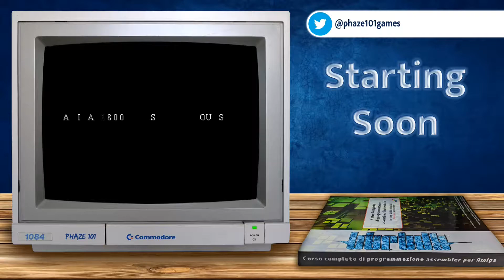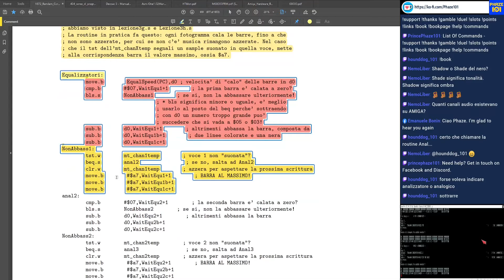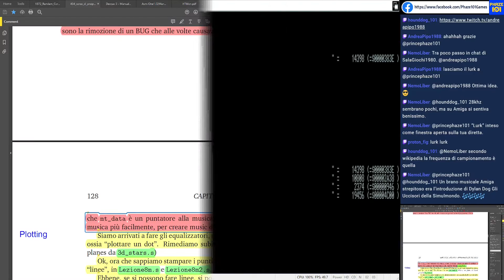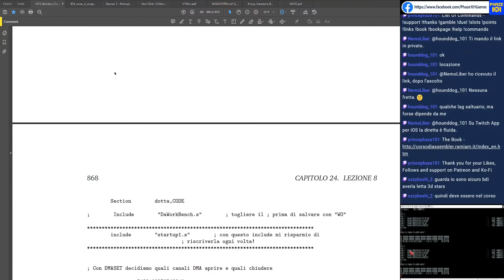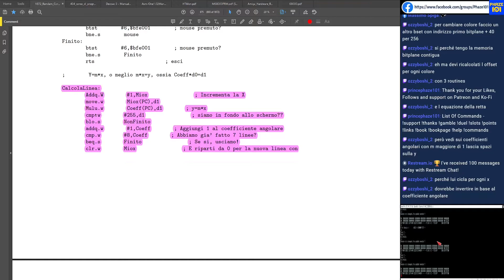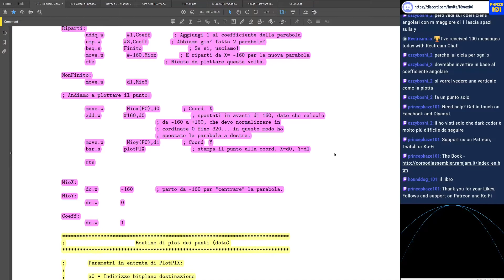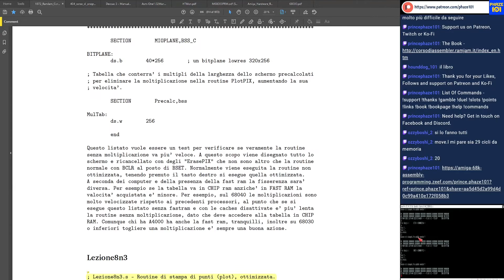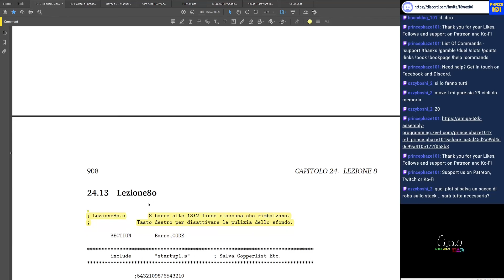[ITA] 30 Amiga Hardware 68000 Corso di Programmazione Assembly basato sul libro di Fabio Ciucci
A Phaze101 production

Live Stream Episodio #30 di Amiga 68000 Corso di Programmazione Assembler

Versione  Italiana

Amiga 68000 Assembly Course
Based on the RamJam Book
By Fabio Ciucci AKA Randy

Support Us
and would like help and support from us

All support is truly appreciated